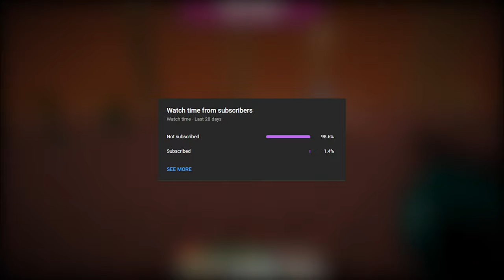Wait What Minecraft Memes #16 🎃🎃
Musics